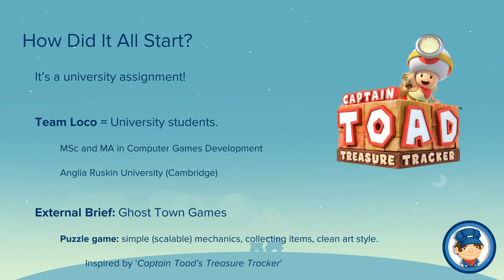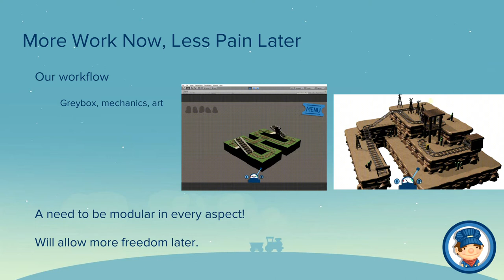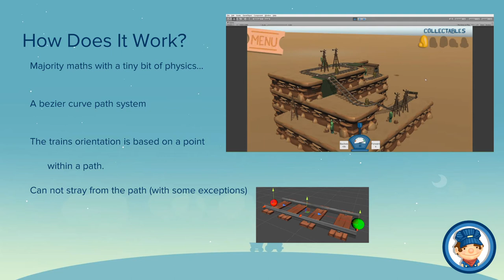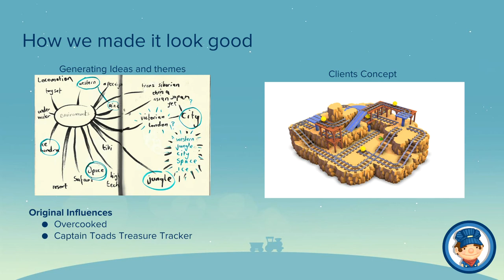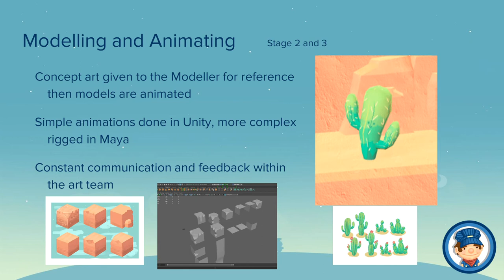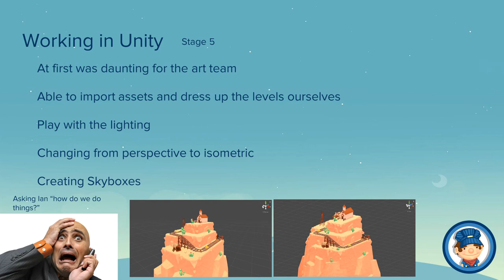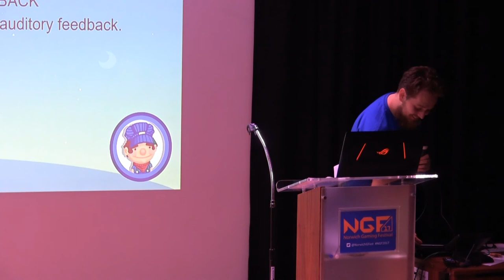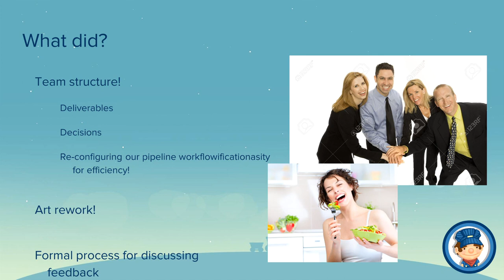All Aboard the Locomotion - Norwich Gaming Festival 2017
NGF 2017 sees the first public exhibition of Locomotion: a train-driving, switch-switching, carriage-pushing puzzle game: not bad for a university assignment huh?

It’s the culmination of two trimesters worth of work for a team of programmers, musicians, artists and animators who started with a brief and finished with the game you see today. Be sure to listen to our project leads Holly, Ian and Isaac as they reflect on the experiences of their team. A great opportunity for aspiring game devs to hear from students just finishing their studies.